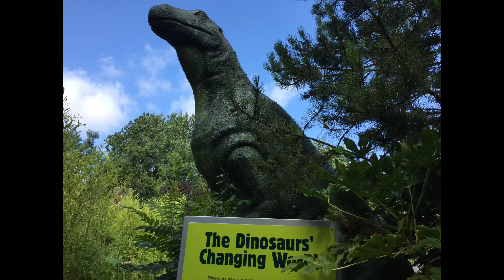DINOSAUR SAFARI Blackpool Zoo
A video of the Dinosaur Safari at Blackpool Zoo.  A fun day out for all the family.